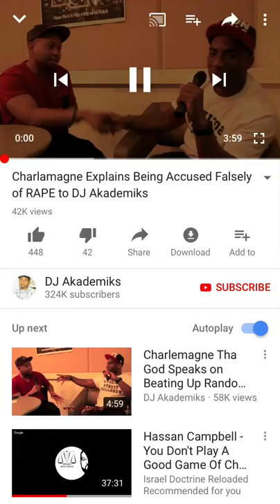Hassan Campbell is Not a child abuse victim in any way, shape or form.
“Super Predator” Hassan Campbell has made threats to rape and sodomise a 9 month old baby and son of a fellow YouTuber. He has also openly admitted in his own videos to molesting children. Now rather than face justice he is using  the Charlemagne story as a deflection tactic to coverup his criminal behaviour while he was under the wing of Africa Bambaataa. As a survivor of child sexual abuse myself please Do Not allow Hassan Campbell to make you an accessory to his crimes.